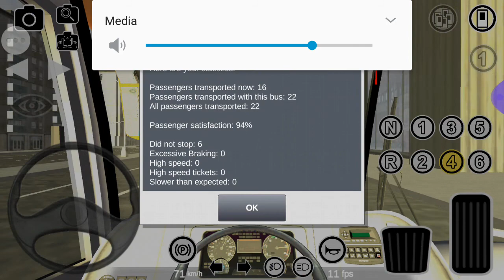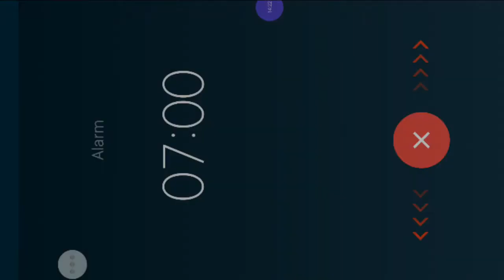Proton bus game (23 min spiecial )